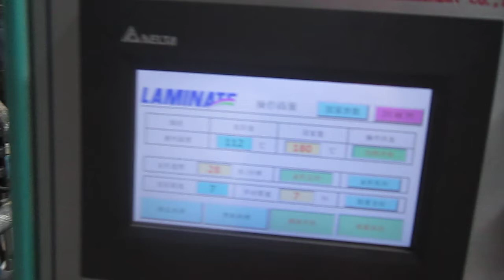铝合金型材覆膜 PVC profile Laminator machine solvent glue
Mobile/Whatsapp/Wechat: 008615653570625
Qingdao Colourful Machinery Co., Ltd
Name：Hanson

location : Jimo ,Qingdao ,China
(39 minutes from Qingdao airport to our company by car
青岛柯乐弗机械有限公司 韩传国 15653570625
我公司专业生产木塑型材热胶包覆机 门窗型材pur热胶包覆机，
铝合金热胶包覆机 覆膜机 发泡板热胶包覆机 雕刻机
压花机 木塑门热转印机 分切机 砂光机